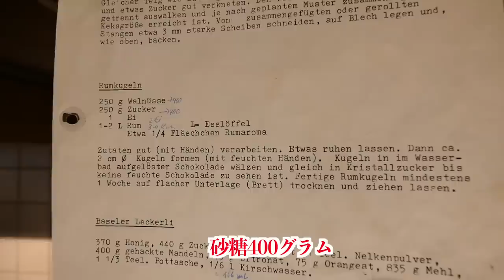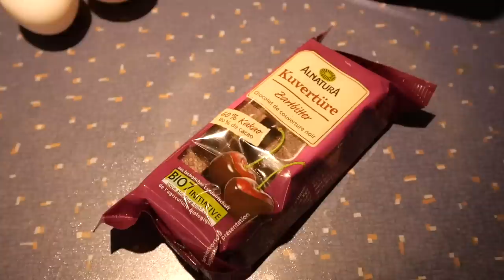【ドイツ料理】レナ家で100年以上伝わる伝統レシピを母親から教わりました！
今回は、ドイツで母親と一緒にラムプラリネのクリスマスクッキーを作りました！
なんと！レナの曽祖父が100年以上前にルーマニアで営んでいたお店のレシピです。